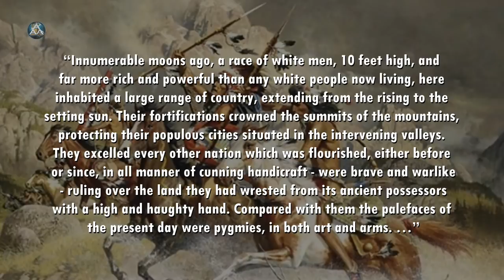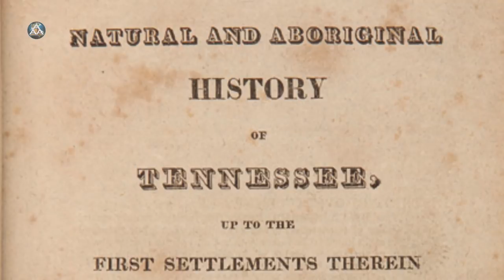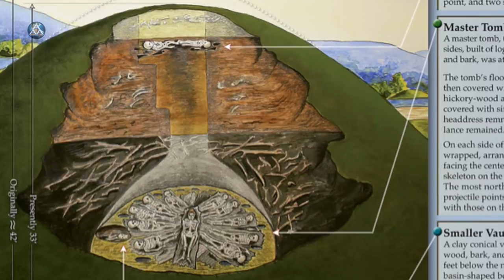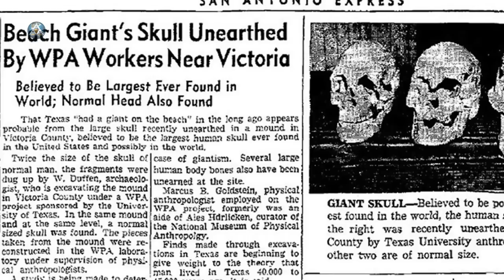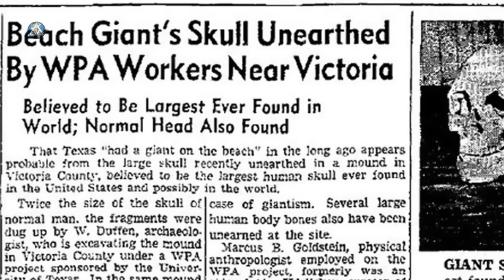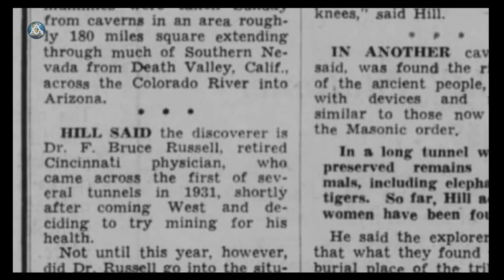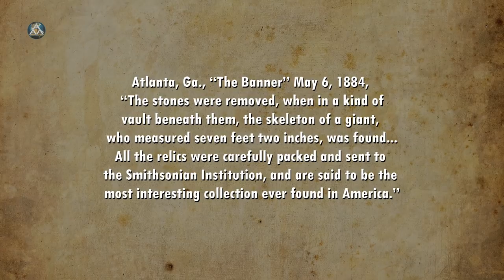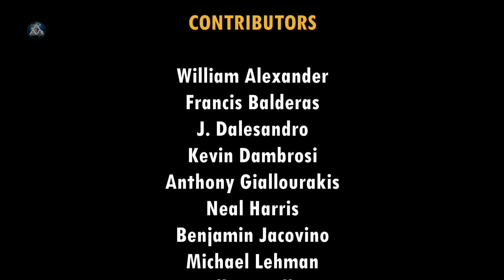History of Giants III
For millennia Native Americans have preserved oral traditions which speak of a time, very long ago, when their ancestors came into conflict with "giants" that roamed the region and interfered with several tribes across the continent. A great many of these stories involve a race of white giants that were eventually wiped out. With few exceptions, the giants of the native Americans were malevolent beings that wreaked havoc in the lands and had a specific taste for human flesh.